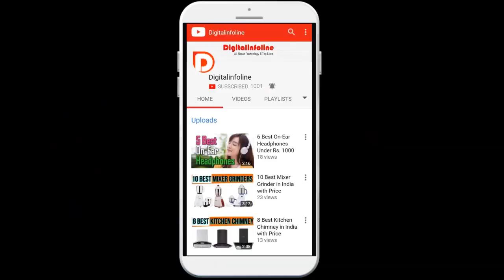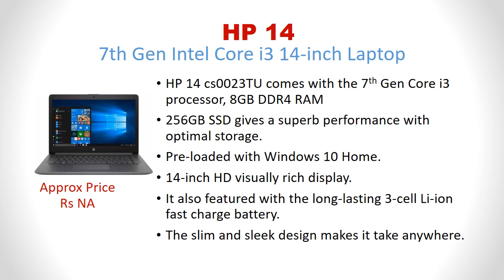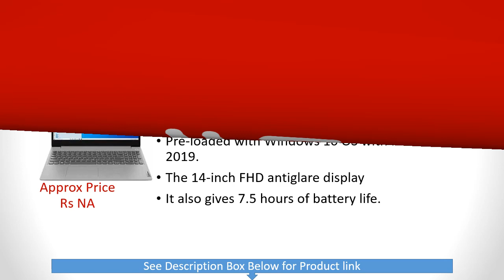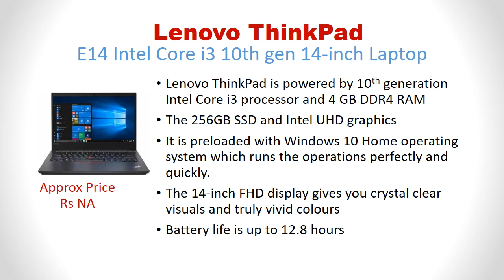Best Laptop Under 40000 in India 2020 | Best Laptop Under 40000 with i5 Processor and SSD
➡️1. Lenovo ThinkPad E14 Intel Core i3 10th gen 14-inch FHD Thin and Light Laptop

Processor – 10th generation Intel Core i3-10110U
Clock Speed – the base speed of 2.1GHz and a boost speed of 4.1GHz.
Display – 14-inch FHD
Graphics – Intel UHD
Battery Life – 12.8 hours
Operating System – Preloaded Windows 10 Home

➡️2. ASUS VivoBook 15 X512FA-EJ372T Core i3 10th Gen Laptop

Display – 15.6-inch FHD
Memory – 4GB DDR4 RAM upgradable up to 12GB
Storage – 512GB SSD
Graphics – Intel integrated UHD

➡️3. Lenovo IdeaPad Slim 3i 10th Gen Core i3 14-inch Laptop

Processor – 10th generation Intel Core i3-1005G1
Clock Speed – the base speed of 1.2GHz and a boost speed of 3.4GHz.
Display – 14-inch FHD
Graphics – Integrated Graphics
Operating System – Preloaded Windows 10 with MS Office 2019

➡️4. Lenovo IdeaPad S145 Core i3 8th Gen Laptop

Processor – 8th generation Intel Core i3-8130U
Clock Speed – the base speed of 2.2GHz and a boost speed of 3.4GHz.
Display – 15.6-inch FHD
Graphics – Integrated Graphics
Battery Life – 5.5 hours
Operating System – Preloaded Windows 10

➡️5. ASUS VivoBook 15 X512FA- EJ547T Core i3 8th Gen Laptop

Processor – 8th generation Intel Core i3-8145U
Clock Speed – the base speed of 2.1GHz and a boost speed of 3.9GHz.
Display – 15.6-inch FHD
Storage – 256GB SSD
Graphics – Intel Integrated UHD Graphics 620

➡️6. HP 14 7th Gen Intel Core i3 14-inch Laptop

Processor – 7th generation Intel Core i3-10110U
Clock Speed – the base speed of 2.3GHz
Display – 14-inch HD
Graphics – Intel UHD 620 Graphics

➡️7. ASUS VivoBook 15 X512FA-EJ549T Core i3 8th Laptop

➡️8. ASUS VivoBook 15 X512FA-EJ548T Core i3 8th Gen Laptop

➡️9. ASUS VivoBook 15 M509DA AMD Quad Core Ryzen 5 Laptop

Processor – AMD Quad-Core Ryzen 5-3500U
Clock Speed – the base speed of 2.1GHz and a boost speed of 3.7GHz.
Display – 15.6-inch FHD
Storage – 256GB SSD
Graphics – AMD Integrated Radeon Vega 8
Battery Life – 6 Hours

➡️10. HP 15 di0000TX 15.6-inch Laptop

Clock Speed – the base speed of 2.2GHz
Display – 15.6-inch FHD
Graphics – NVIDIA GeForce MX130 2GB Graphics
Operating System – Preloaded Windows 10 Home with MS Office 2019

best laptop under 40000 with i5 processor,
best laptop under 40000 with ssd,
best laptop under 40000 with i5 processor and 8gb ram in india,